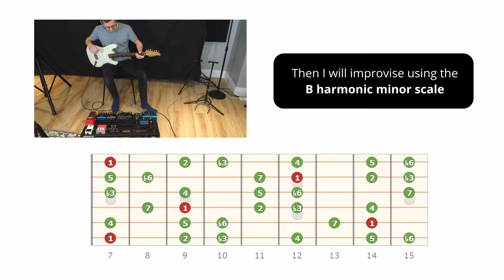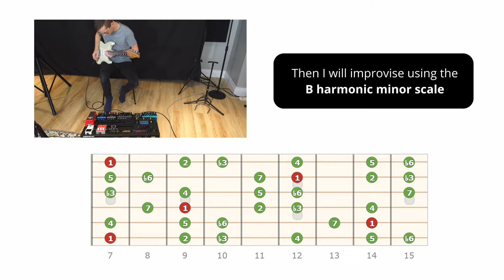The Sad Beauty of Harmonic Minor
►► A Beginner's Guide To Ambient Guitar: Free Mini-Course 🎁

Here is an improvised song in B harmonic minor, showing you the sad beauty and colors of this beautiful scale.

I'm trying something new by playing music and adding the chords, scales and explanations on screen without talking. Let me know if you like this format!